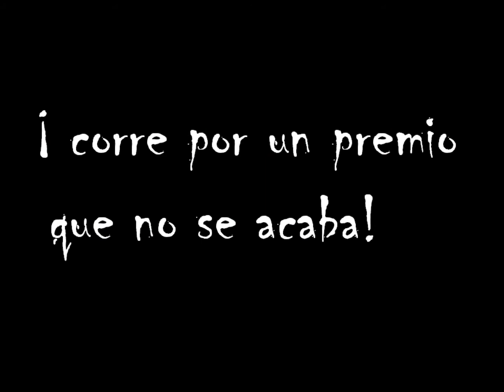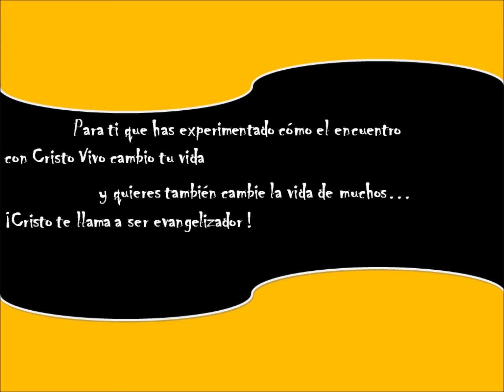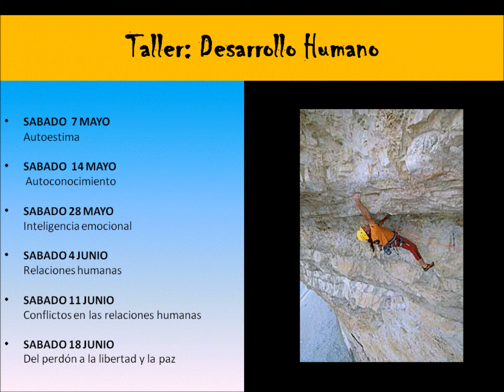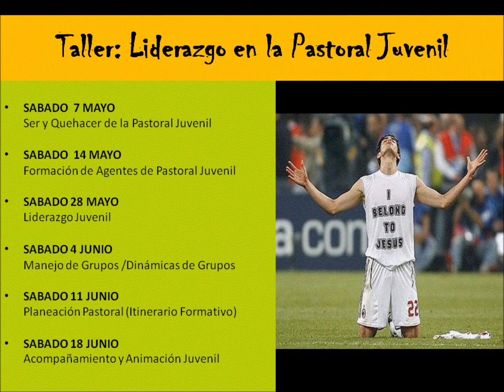Talleres de Formación Juvenil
Que nadie te arrebate el premio.
Autoestima, autoconocimiento, inteligencia emocional, relaciones humanas, conflictos en las relaciones humanas, del perdón a la libertad y la paz.